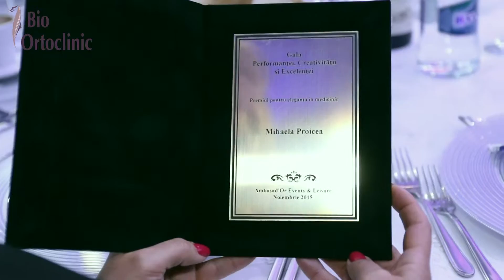Bio Ortoclinic premiata pentru serviciile medicale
Mihaela Proicea, General managerul Bio Ortoclinic a ridicat "Premiul de excelenta in medicina"2015.

Pentru informaţii despre cele mai noi proceduri de tratare a afecţiunilor cervicale, te așteptăm cu un telefon la 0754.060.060 (clinică București) sau 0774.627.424 (clinică Constanţa) sau pe

BIO ORTOCLINIC este o echipă medicală profesionistă cu 10 ani de experienţă în ortopedie și vertebrologie și peste 11.000 de povești de succes în tratamentul durerilor de spate.

Bucuresti  Adresa: Sos. Ghe. Ionescu Sisesti nr. 325A, Sector 1, Bucuresti
Mijloace transport in comun: Autobuzul 205
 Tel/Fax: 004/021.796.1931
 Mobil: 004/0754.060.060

Constanta  Adresa: Bd. Tomis nr.97, etaj 1, Constanta (deasupra Oficului Postal nr.1)